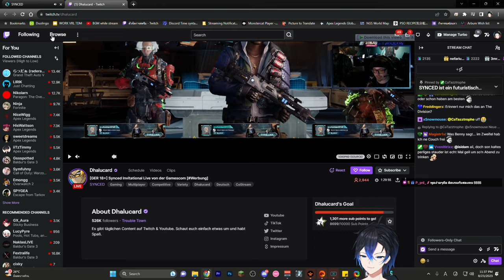ทีมผมแชมป์ !! ได้เป็นตัวแทนประเทศแข่งเกม Synced ! Invitational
เกมนี้จะเปิดให้เล่นในวันที่ 8 เดือนกันยายน เล่นฟรี! กด Wishlist ก่อนได้เลยที่